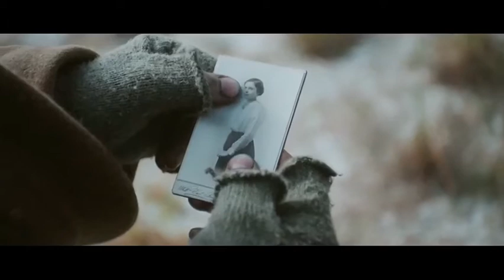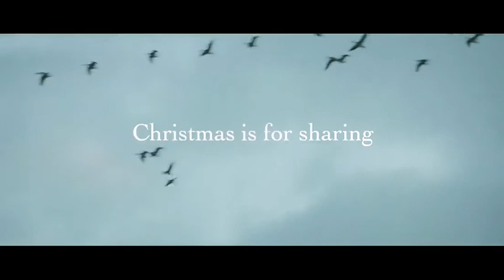Christmas is for sharing - Colool Christmas gifts ideas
Christmas is for sharing - Colool Christmas Gift & Christmas gifts ideas